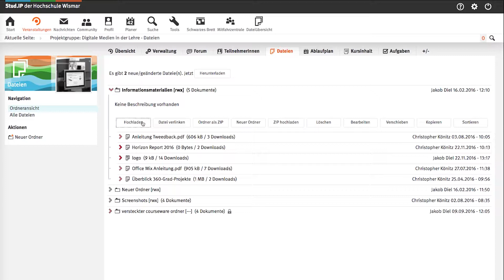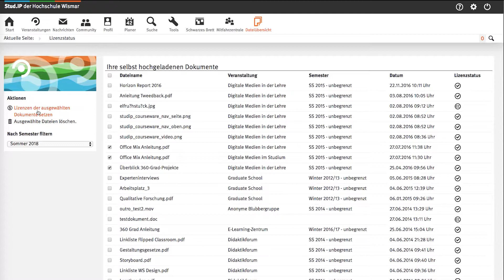Stud.IP - Dateilizenzen auswählen